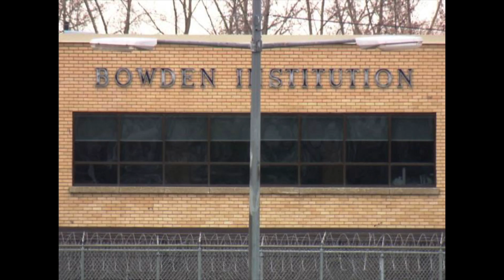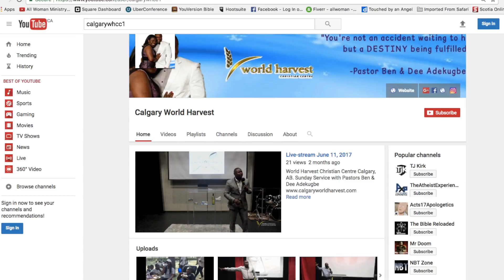CWHCC Church News Sept. 3rd 2017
Sept 3rd Church News